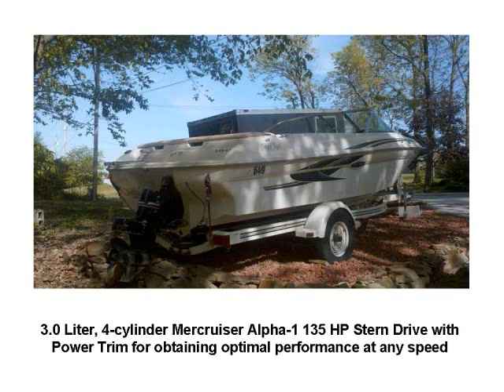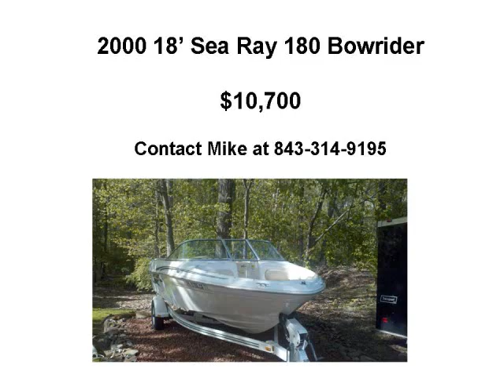2000 18' Sea Ray Bowrider with 135 HP Mercruiser and Trailer - Excellent Condition